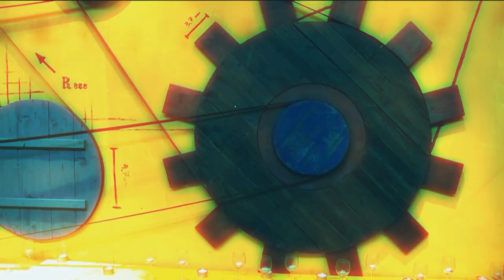The Strange Flowers - Green Madhouse Resorts Inc.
From The Strange Flowers album The Grace Of Losers
Directed by Giulia Altobelli
With Paolo Giommarelli, Paola Bolelli, Antonio Calandrino, Dario Focardi, Laura Rossi
Script and screenplay: Giulia Altobelli and Paolo Giommarelli
Filmed by Fabio Battelli at Cantiere San Bernardo Pisa
Photography: Rudy Pessina
Scenography: Andrea Locci
Costumes: Costumeria Priscilla of Annalisa Pacinotti